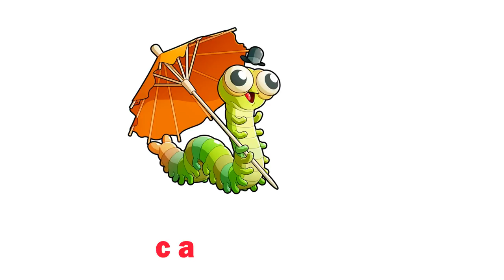Learn Insect Names #5 | English for Kids | Vocabluary for Kids and Children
Learn Insect Names #5. There are: Bed Bug, Caterpillar, Spider, Scorpion, Bumblebee.
English for Kids. Vocabluary for Kids, Children and anyone.